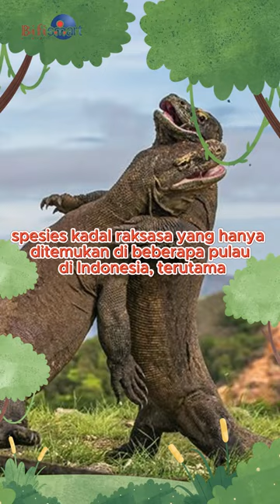3 hewan purba yang masih hidup di indonesia